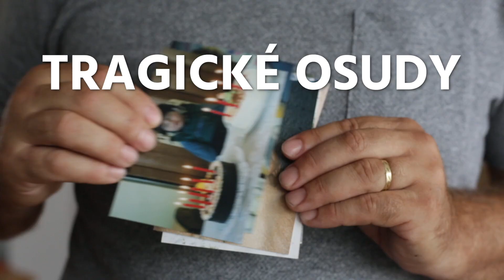Změňte s námi osudy tisíců rodin s autismem 🙏 💙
👉 Potřebujeme vaši pomoc 👈
Připojte se k PETICI za dostupnější služby pro děti a dospělé s autismem.
V kritické situaci se totiž ocitají tisíce rodin, které pečují o děti s autismem často až do konce svého života. 😞 Co bude ale potom? Pomozte nám situaci řešit, přidejte se k petici i vy! Chceme získat nejméně 20 000 podpisů!